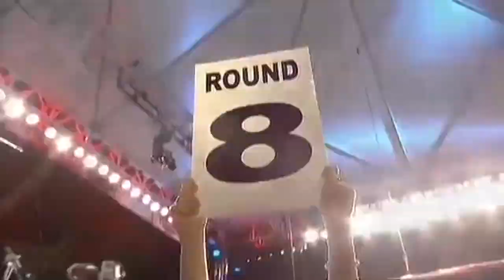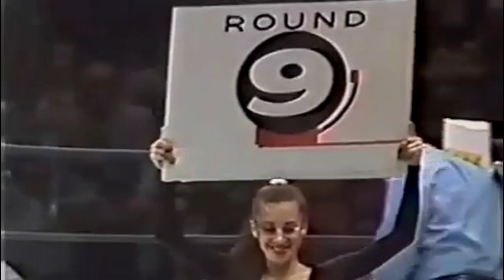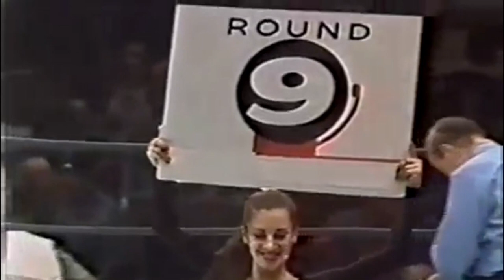Three Corners: Part 1: The Underdog, The Comeback and the Trilogy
Three classic fights from different eras.  They are all unique but share common storylines.  The underdog Mike Weaver trying to dethrone the undefeated Heavyweight Champion, Larry Holmes.  The legendary Roberto Duran attempting to become a world champion at Middleweight by battling Iran "The Blade" Barkley and Israel Vazquez and Rafael Marquez meet for a third time in their classic trilogy.